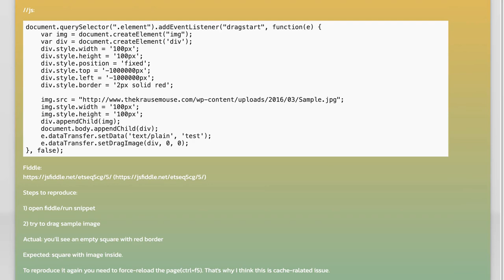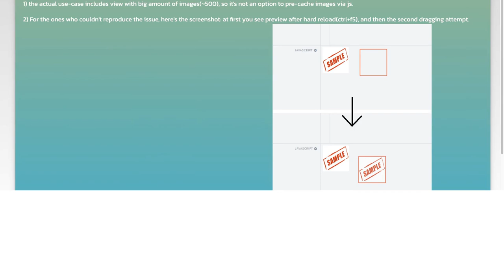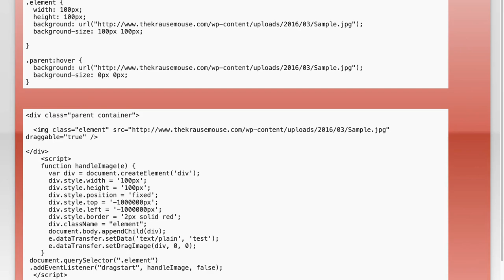Firefox is not displaying image in drag and drop ghost preview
javascript: Firefox is not displaying image in drag and drop ghost preview

Related to: javascript, html, css, firefox